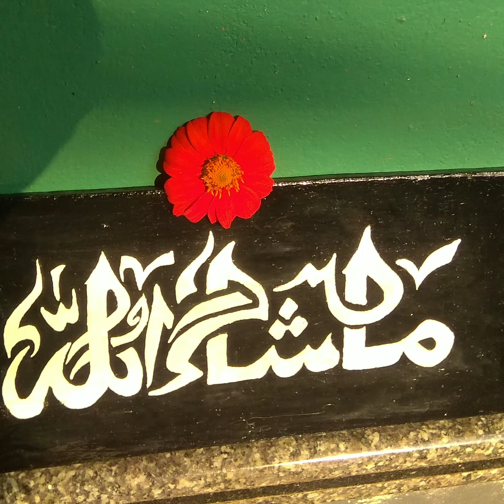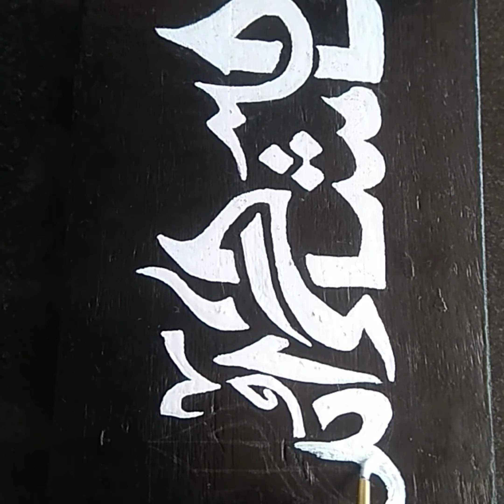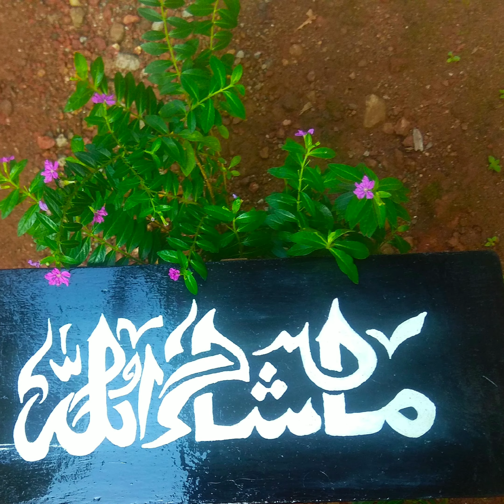Easy Arabic Calligraphy | Arabic Calligraphy for Beginners | Mashallah | Calligraphy board